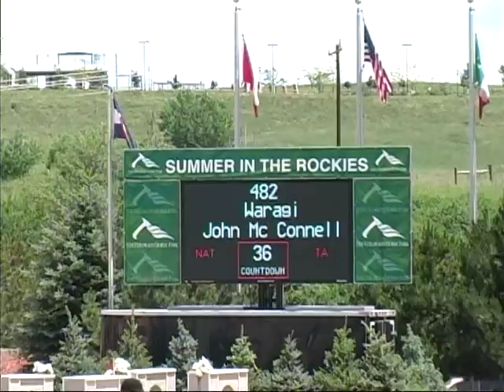Waragi 1.30 2011 Colorado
VIDEO BY RISING VIDEO